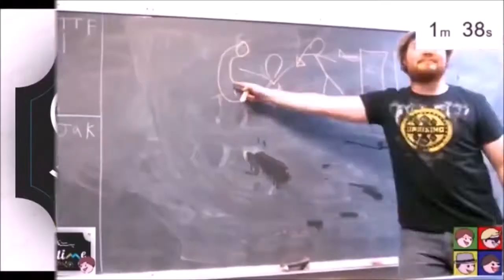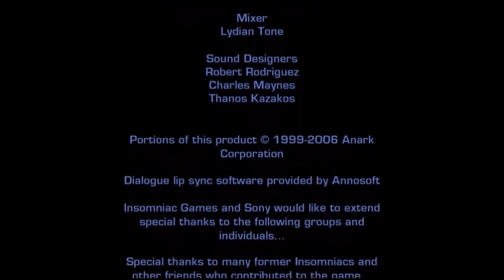Best of Ratchet and Clank: Tools of Destruction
Two Tools play Tools of destruction. How far will these fools get?